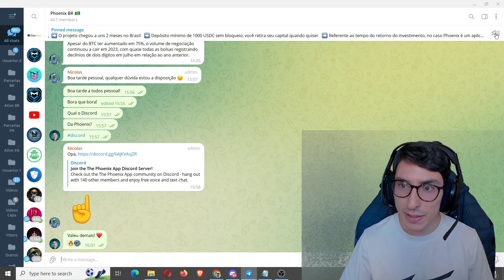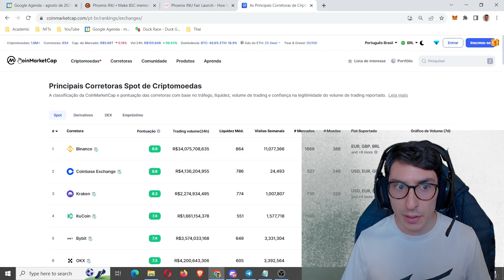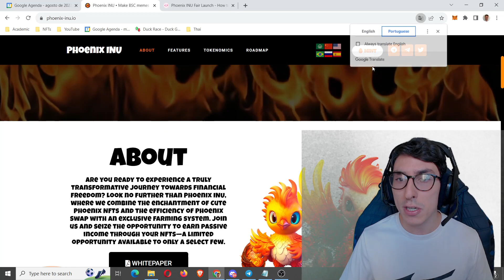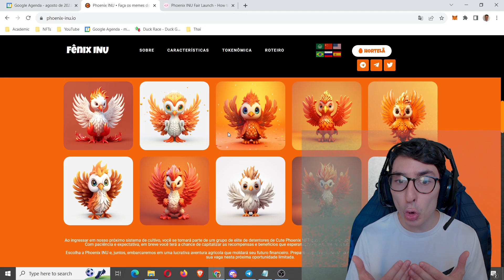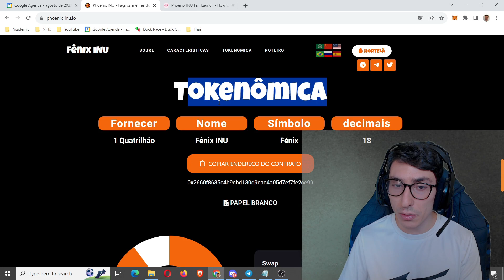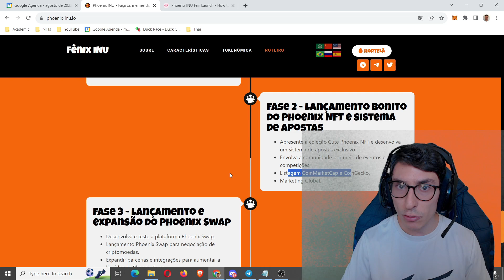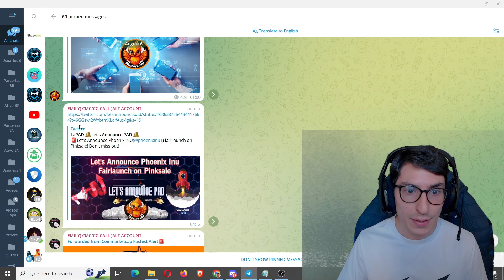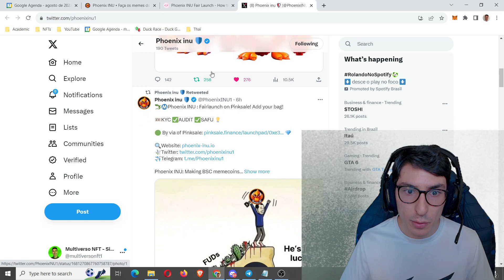300 Mil Reais Em Vendas Pinksale Presale Phoenix Meme e Renda Passiva em NFTs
300 Mil Reais Em Vendas Pinksale Presale Phoenix Inu Meme e Renda Passiva em NFTs

Phoenix Inu é um Meme Token, normalmente são projetos que não trazem uma utilidade real para os seus proprietários. Porém, a Phoenix Inu vai lançar junto com o seu token uma Coleção de 90 NFTs únicos onde eles terão a utilidade de gerar renda passiva para os seus proprietários.

De qualquer maneira, é fundamental que você seja experiente no mundo cripto para investir em memes, pois é necessário entender de técnicas de trading e dos riscos envolvidos neste tipo de projeto. Portanto, realize a sua própria análise com relação a esse criptoativo e tenha em mente a sua gestão financeira, se for investir, apenas invista um dinheiro que não te faz falta.

🔰 Conheça os Conhecimentos/Livros Mais Vendidos e Procurados (Atualizado Diariamente)
🔰 Conheça os Eletrônicos Mais Vendidos e Procurados(Atualizado Diariamente)

🔰 Livros Que eu Já Li e RECOMENDO:
Pai Rico Pai Pobre
Os Segredos da Mente Milionária
O Homem Mais Rico da Babilônia
Mindset A Nova Psicologia do Sucesso
Como Fazer Amigos e Influencer Pessoas
A Psicologia Financeira Lições Atemporais Sobre Fortuna, Ganância e Felicidade
O Livro que Você Gostaria que Seus Pais Tivessem Lido
Mais Esperto que o Diabo O Mistério Revelado da Liberdade e do Sucesso
O Poder do Hábito
A Coragem de ser Imperfeito Como Aceitar a Própria Vulnerabilidade, Vencer a Vergonha e Ousar Ser Quem Você É

🔰 Equipamentos Que eu Uso e Recomendo(Atualizado Diariamente):
Headset Gamer A50
Teclado Mecânico Gamer Corsair
Mouse Gamer Logitech G403 Hero
Mouse Pad Gamer
Notebook Gigabyte Gamer i5
Webcam Logitech C920s Full HD
Monitor Gamer Extra LG Ultragear
Chroma Key Elgato Verde
Anéis de Luz para Gravação (Tenho 04)
Hub Usb 3.0 4 Portas

🚧 Multiverso NFT

O melhor canal de jogos nfts grátis para mobile do mundo!

00:00 Introdução
00:20 Apresentação
08:00 Agradecimento